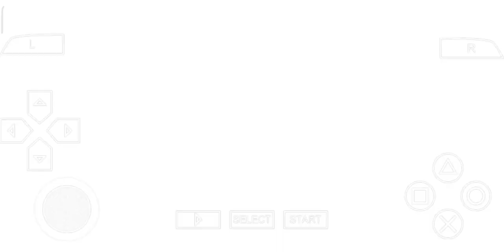98 HITS😱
channel info⬇️⬇️

it's a gaming channel. Channel name is Sologamer all types of games are try and testing you can see a lot of videos it a active channel we still working all days maximum try to upload fresh contents you can comment you review for my gameplay videos & Any improvements for videos. Try to upload maximum quality videos.

clash of clans calan capital funny moments

25 level 2 balloon vs level  9 wizard tower

level 6 town hall vs 11 level 3 bat spell in clash of clans

upgrade to town hall level 11

level 4 dragon vs level 4 electro dragon in clash of clans

level 4 dragon vs level 2 electro dragon in clash of clans

level 3 dragon vs level 2 electro dragon in clash of clans

level 2 dragon vs level 4 electro dragon in clash of clans

level 7 dragon vs level 3 electro dragon in clash of clans

3 level 4 dragon vs level max electro dragon in clash of clans

level 5 valkyrie vs 12 skeleton spell level 4 in clash of clans

level 23 barbarian king vs 3 level 1 headhunter in clash of clans

level 26 Archer Queen  vs 3 level 1 headhunter in clash of clans

level 7 wizard vs 3 level 2 headhunter in clash of clans

level 4 dragon vs 3 level 1 headhunter in clash of clans

level 4 miner vs 3 level 1 headhunter in clash of clans